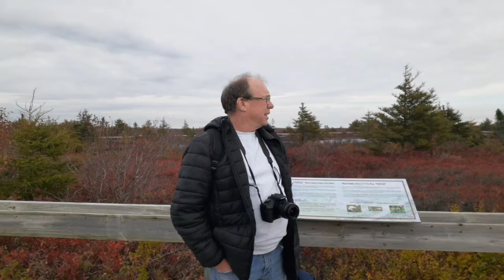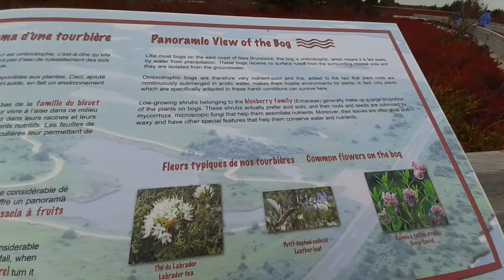THE BEAUTYFALL OF MISCOU ISLAND NB CANADA